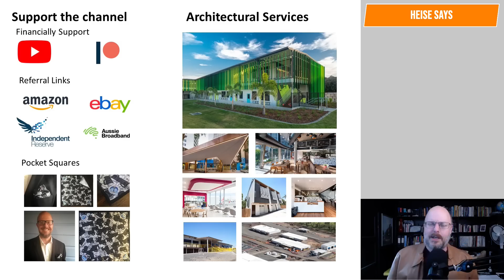Asking for your help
I want to develop some free CPD courses for the National Construction Code and would want to ask my viewers for help and suggestions.

Why Buildings Stand Up
Why Buildings Fall Down Why Structures Fail
Great Streets
A Pattern Language

Heise Architecture
Our Architectural Practice.